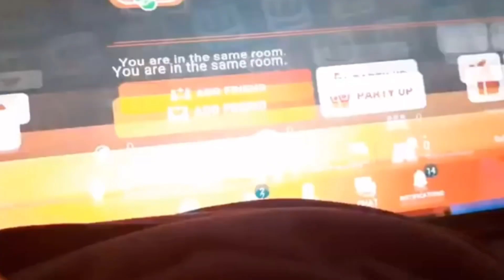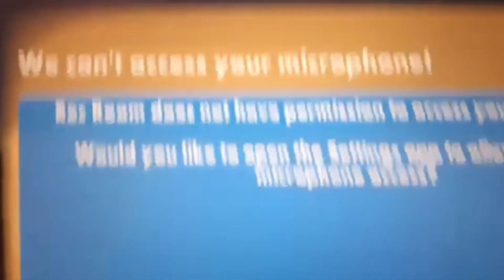recording room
I recorded some stuff in rec room lol